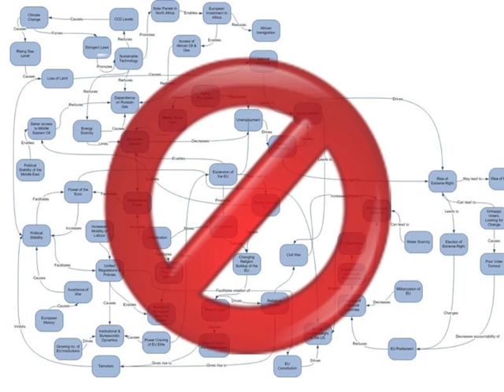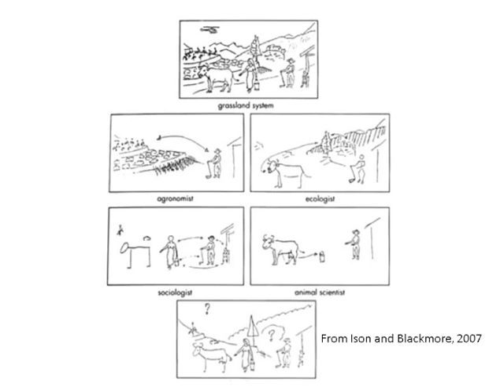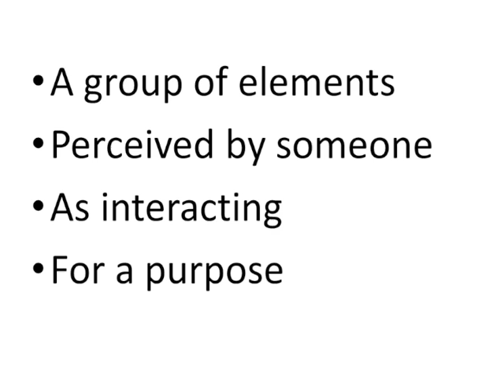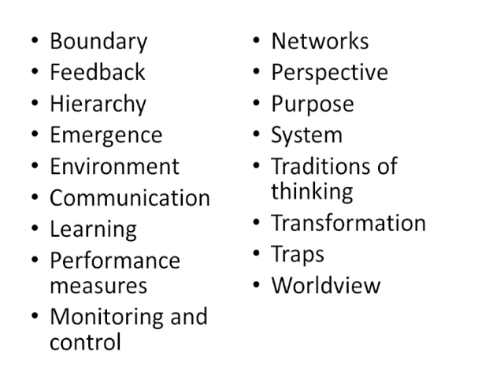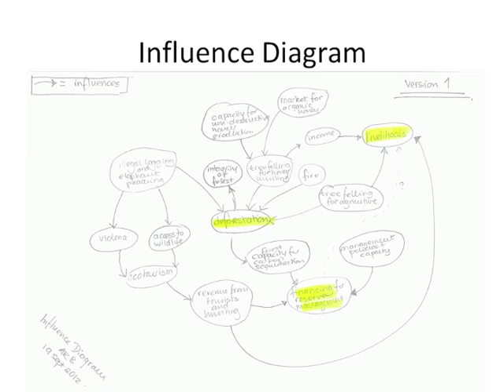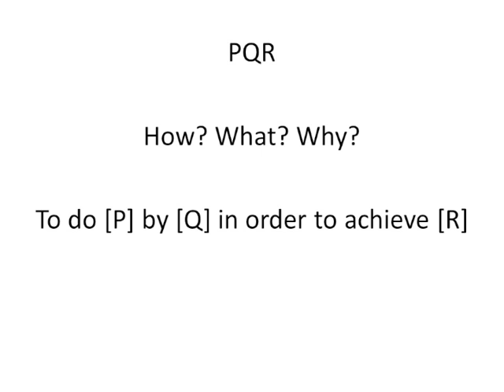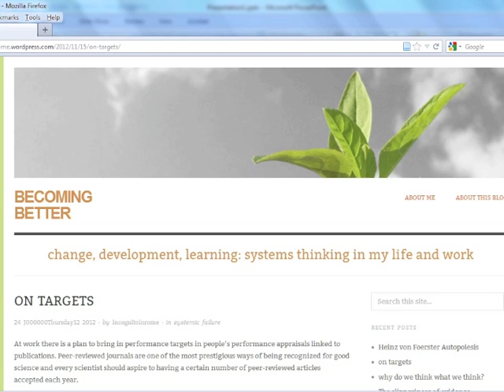Using systems thinking in agricultural biodiversity research for development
A 7-minute presentation on some ways in which the discipline of Systems Thinking can be useful for agricultural research for development. Particularly at Bioversity International, which is a research-for-development organization working with partners worldwide to use and conserve agricultural and tree biodiversity for improved livelihoods, nutrition, sustainability and productive and resilient ecosystems. The presentation format is a 20x21—21 slides that move on automatically every 20 seconds.